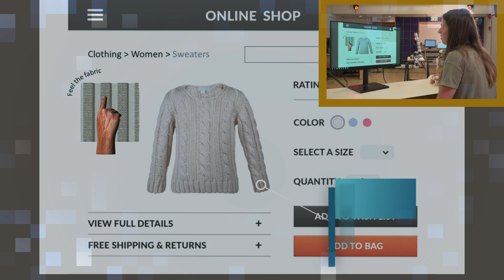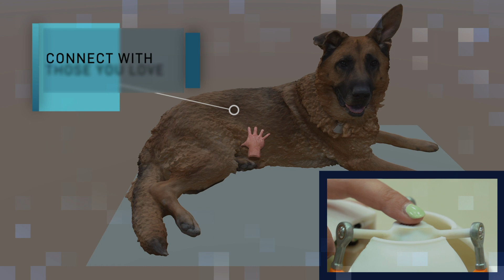דיגיטציה של חוש המישוש _ Digitizing Touch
דמיינו אילו אפשרויות יפתחו כאשר נוכל למשש ולגעת בעולם הוירטואלי

פרופ' ליהי צלניק מנור, חברת סגל בפקולטה להנדסת חשמל ומחשבים:
"...אנחנו צוות רב-תחומי של חוקרים מהטכניון, ומטרתנו היא להפוך את התחום הוירטואלי לחוויה סוחפת שלמה, המשלבת מספר חושים. היום אנחנו יכולים לראות ולשמוע מרחוק, אז מה עם מגע?
רוב מה שאנחנו עושים בעולם האמיתי מסתמך על משוב מישוש הנתפס דרך קולטנים בעור שלנו. הקלדה על מקלדת, החזקת כוס מים, לבישת חולצה - כל הפעולות היומיומיות הללו מסתמכות על תחושת המגע שלנו. הבאת הטכנולוגיה הזו לעולם הוירטואלי תהיה מחליף משחק עבור שפע של יישומים."
We are a multi-disciplinary team of researchers from the Technion, and our aim is to make the virtual realm a complete immersive experience, combining multiple senses.
Today we can see and hear remotely, so what about touch?
Most of what we do in the real world relies on tactile feedback that is perceived through mechano-receptors in our skin. Typing on a keyboard, holding a glass of water, putting on a shirt – all these daily actions rely on our sensation of touch.
Bringing this technology to the virtual world will be a game-changer for a plethora of applications.

שותפים:
פרופ' אלון וולף והדוטורנט יאיר הרבסט מהפקולטה להנדסת מכונות
Prof. Alon Wolf and PhD candidate Yair Herbst from Mechanical Engieering